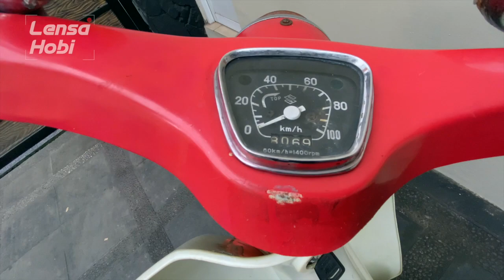Motor Lawas Super Langka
Termasuk salah satu Motor Lawas yang sangat Langka pada masa sekarang ini. Beberapa Bodypart-nya mempunyai desain yang cukup unik dan berbeda dari motor-motor yang beredar saat itu.

Diantaranya adalah Bentuk Lampu Utama yang "Tidak Bulat dan juga Tidak Mengotak" dan masih banyak lagi...

Selamat Menyaksikan
SALAM HOBI -Lensa Hobi-